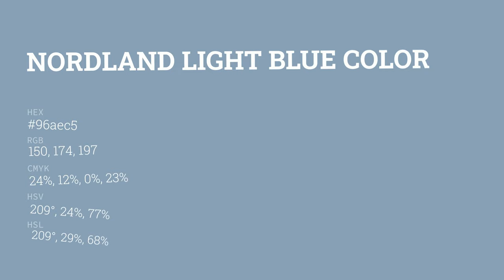Nordland Light Blue color 96aec5 hex color - Blue color - Warm color 96aec5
What color is Nordland Light Blue ? 96aec5 hex color - Blue color - Warm color 96aec5

Hex 96aec5 Color Code is also known as Nordland Light Blue color.

Hex 96aec5 Color code in RGB color code model is created after adding 58.82% red color, 68.24% green color and 77.25% blue color.
Hex 96aec5 Color code in CMYK color (process color) code model is generated after subtraction of 23% cyan, 11% magenta, 0% yellow and 22% black.